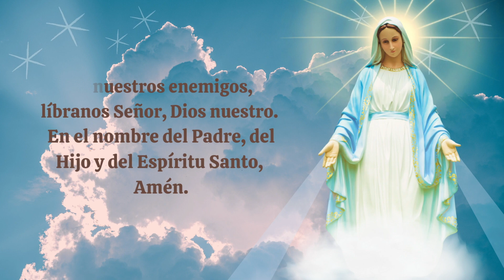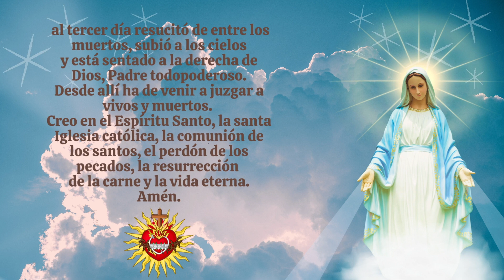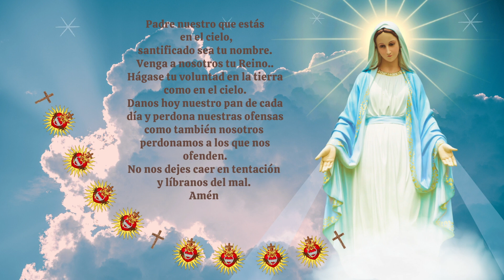Coronilla A la Santísima Virgen Maria .Consagrados a Maria